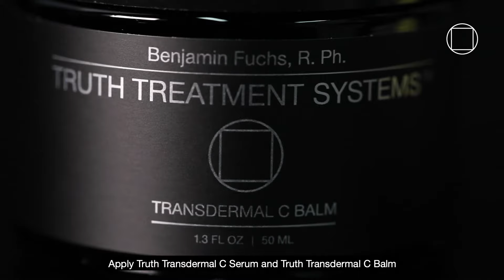Welcome to the Truth!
Learn more about skin health line Truth Treatments from creator and formulator, Benjamin Knight Fuchs, R.Ph.